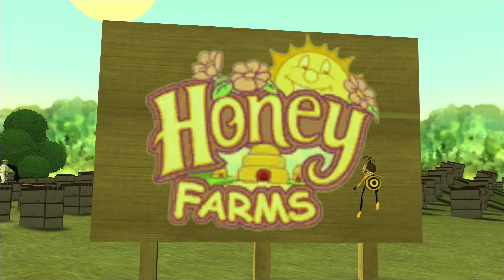Bee Movie Game (PC) - Part 9 "Honey Farm" 100% 1440p60 Walkthrough - No Commentary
Played on Windows 10. Recorded with OBS Studio, without commentary. Includes all jobs and collectables.

Based on the upcoming DreamWorks Animation movie written, produced by and starring Jerry Seinfeld, Bee Movie Game allows players to race, chase, fly and blast their way through the adrenaline-fuelled world from the feature film and beyond. As the witty and courageous Barry B. Benson, gamers are propelled on an exciting adventure to save the bee's production of honey.

- Story -
An idealistic honey bee named Barry B. Benson has recently graduated from college and is about to enter the hive's Honex Industries honey-making workforce alongside his best friend Adam Flayman. Barry is initially excited to join the workforce, but his ambitious, insubordinate attitude emerges upon discovering that his choice of job will never change once picked. Later, the two bees run into a group of Pollen Jocks, bees who collect pollen from flowers outside the hive, and they take Barry and accepts. While on his first pollen-gathering expedition in New York City, Barry gets lost in the rain, and ends up on the balcony of a human florist named Vanessa. Upon noticing Barry, Vanessa's boyfriend Ken attempts to squash him, but Vanessa gently catches and releases Barry outside the window, saving his life. Barry later returns to express his gratitude to Vanessa, breaking the sacred rule that bees are not supposed to communicate with humans. Barry and Vanessa develop a close friendship, bordering on attraction, and frequently spend time together. While they walk through inside the grocery, Barry is shocked to discover that the humans have been stealing and eating the bees' honey for centuries, and he decides to journey to Honey Farms, which supplies the grocery store with its honey. Incredulous at the poor treatment of the bees in the hive, including the use of bee smokers to incapacitate the colony, Barry decides to sue the human race to put an end to the exploitation of bees.

Platforms – Windows, X360, PS2, Wii & NDS
Publisher – Activision
Developer – Beenox, WildWorks, Vicarious Visions